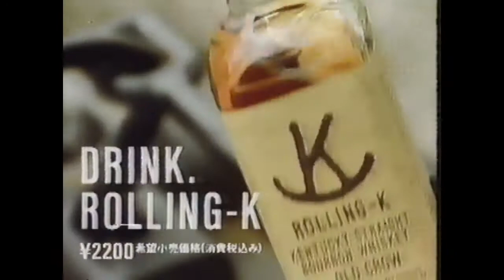【なつかCM】Mercian KENTUCKY STRAIGHT BOURBON "ROLLING-K" ローリングケイ ★★★★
最初のCMが放送禁止になったので差し替えられたCM